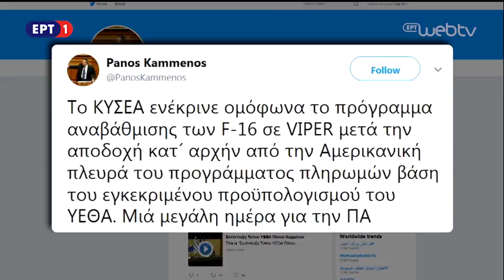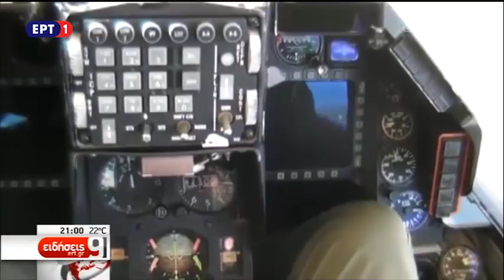ΠΩΣ Αναβαθμίζονται τα 85 F 16 της ΠΑ-Τι προβλέπει η απόφαση του ΚΥΣΕΑ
Από την περασμένη Δευτέρα μετά τη λήξη του Κυβερνητικού Συμβουλίου Εξωτερικών και Άμυνας κι αφού είχε συζητηθεί εκτενώς το θέμα της αναβάθμισης των αεροσκαφών F-16, το πρόβλημα είχε εντοπιστεί στις ετήσιες δόσεις καθώς η αμερικανική πλευρά ζητούσε περίπου 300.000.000 εκ. κατ’ έτος.

Για σχεδόν μια βδομάδα οι συζητήσεις και οι πιέσεις από την ελληνική πλευρά προς την άλλη μεριά του Ατλαντικού ήταν διαρκείς εξηγώντας σε κάθε τόνο πως η χώρα μας δεν ήταν δυνατό να ξεπεράσει τις δημοσιονομικές δεσμεύσεις της που έχει επιβάλει και η Αμερική.

Αυτές οι συζητήσεις έφεραν το θετικό αποτέλεσμα και η αναβάθμιση των F-16 στο πιο σύγχρονο επίπεδό τους, το VIPER, εγκρίθηκε στο έκτακτο ΚΥΣΕΑ.

Στην ανακοίνωση του γραφείου Τύπου από τη γενική γραμματεία του πρωθυπουργού, αναφέρεται πως «κατόπιν ενημέρωσης του υπουργού Εθνικής Άμυνας ότι η Αμερικανική πλευρά έχει καταρχήν αποδεχθεί την αναθεωρημένη ελληνική πρόταση, που λαμβάνει υπόψη τις δημοσιονομικές δεσμεύσεις της χώρας τα επόμενα έτη, το ΚΥΣΕΑ ομοφώνως ενέκρινε την υλοποίηση του προγράμματος αναβάθμισης 85 αεροσκαφών».

Μόλις «κλείδωσε» η αναβάθμιση ο Πάνος Καμμένος μέσω tweeter έγραψε: «Το ΚΥΣΕΑ ενέκρινε ομόφωνα το πρόγραμμα αναβάθμισης των F-16 σε VIPER μετά την αποδοχή κατ´ αρχήν από την Αμερικανική πλευρά του προγράμματος πληρωμών βάση του εγκεκριμένου προϋπολογισμού του ΥΕΘΑ. Μια μεγάλη ημέρα για την ΠΑ».

Υπέρ της αναβάθμισης μέρους του αεροπορικού στόλου των F-16 είχε ταχθεί και η ΝΔ.

«Θα περιμένουμε όλες τις λεπτομέρειες της συμφωνίας για να τοποθετηθούμε αναλυτικά» δήλωσε ο τομεάρχης Άμυνας της ΝΔ, Βασίλης Κικίλιας.

Μ’ ένα αεροσκάφος F-16 κατά τη διαδικασία της απογείωσης και Ελληνική σημαία στο σχόλιό του, ο Αμερικανός Πρεσβευτής χαιρέτισε την απόφαση για την αναβάθμιση των αεροσκαφών.

«Είναι μεγάλη μέρα για την Ελληνική Πολεμική Αεροπορία, το Υπουργείο Άμυνας και τους συμμάχους μας όπως οι Έλληνες. Η αναβάθμιση των F-16 προχωρά μετά την επίσκεψη του πρωθυπουργού Αλέξη Τσίπρα στον Λευκό Οίκο τον περασμένο Οκτώβριο. Συγχαρητήρια υπουργέ, Πάνο Καμμένε και στην ομάδα σου»

Το κόστος του προγράμματος αναβάθμισης των 85 μαχητικών F16 αναμένεται να κοστίσει 1,1 δισ.

Έως το 2021 που η χώρα μας έχει δημοσιονομικές δεσμεύσεις, τα χρήματα που θα δοθούν φτάνουν περίπου τα 450 εκ. δηλαδή για κάθε χρόνο το ποσό της δόσης θα φτάνει κοντά στα 110 εκ.

Η προκαταβολή προς την Αμερική για να ξεκινήσει η διαδικασία είναι πολύ λιγότερα, κοντά στα 40 με 50 εκ.

Πολλές από τις λεπτομέρειες που αφορούν την αναβάθμιση θα έχει τη δυνατότητα να τις συζητήσει με Αμερικανούς αξιωματούχους ο Αρχηγός του Γενικού Επιτελείου Εθνικής Άμυνας Ναύαρχος Ευάγγελος Αποστολάκης ο οποίος τις επόμενες ημέρες θα ταξιδέψει στις Ηνωμένες πολιτείες.

Πως προχωρά η αναβάθμιση των F-16
Σύμφωνα με πληροφορίες τις επόμενες ώρες αναμένεται η τελική υπογραφή ανάμεσα στην Αμερικανική πλευρά και την Γενική διεύθυνση εξοπλισμών του υπουργείου άμυνας.

Στόχος είναι όλα να προχωρήσουν άμεσα και έως τον Αύγουστο το 1ο αεροσκάφος να φεύγει για την Αμερική ώστε να ξεκινήσει η αναβάθμισή του στο επίπεδο VIPER.

Γι’ αυτό το λόγο κλιμάκιο αμερικανών έρχεται άμεσα στη χώρα μας ώστε να επιλέξει το αεροσκάφος μετά από δοκιμές εδάφους που θα γίνουν.

Χρονιά ορόσημο το 2020 όταν αναμένεται να επιστρέψει το αναβαθμισμένο F-16 Viper στην Ελλάδα και τότε θα ξεκινήσει στην ΕΑΒ η αναβάθμιση των υπολοίπων 84άρων αεροσκαφών έως το 2028.

Η Π.Α. χτίζει τη μαχητική ικανότητα του αύριο
Σήμερα η χώρα μας διαθέτει τέσσερις τύπους μαχητικών F-16 πολλά από τα οποία μεταξύ τους δεν μπορούν ν’ ανταλλάξουν πληροφορίες που αφορούν το τακτικό πεδίο.

Η αναβάθμιση αρχικά των 85 αεροσκαφών θα φέρει πίσω αεροσκάφη με το ραντάρ τύπου AESA. Αυτό σημαίνει πως το ραντάρ ηλεκτρονικής σάρωσης δίνει στον ιπτάμενο όλες τις πληροφορίες που χρειάζεται τόσο για επίγειους όσο και για εναέριους στόχους.

Στο νέο πιλοτήριο ο χειριστής θα έχει μπροστά του τη νέα κεντρική οθόνη μεγάλων διαστάσεων με όλες τις πληροφορίες.

Το Link 16 είναι κεφαλαιώδους σημασίας καθώς τα 85 αεροσκάφη θα μπορούν ν’ ανταλλάσουν σημαντικές πληροφορίες μεταξύ τους κι αυτό δίνει τη μεγάλη ισχύ στο αξιόμαχο, κάτι που σήμερα υπάρχει μόνο στ’ αεροσκάφη που βρίσκονται στην αεροπορική βάση του Αράξου.

ΕΞΕΤΑΣΤΙΚΗ, ΣΚΑΝΔΑΛΑ,ΥΓΕΙΑ, ΘΑΝΑΣΗΣ ΠΑΠΑΧΡΙΣΤΟΠΟΥΛΟΣ, ΣΟΥΡΛΑΣ,ΝΙΚΟΣ ΝΙΚΟΛΟΠΟΥΛΟΣ,ΒΟΥΛΗ,ΔΙΚΑΙΟΣΥΝΗ,ΣΚΑΝΔΑΛΟ,ΑΝΔΡΕΑΣ ΛΟΒΕΡΔΟΣ,ΑΔΩΝΙΣ ΓΕΩΡΓΙΑΔΗΣ,NOVARTIS, ΚΑΘΑΡΗ ΔΥΝΑΜΗ,
LeLo CaNa,ΠΑΝΟΣ ΚΑΜΜΕΝΟΣ,ΑΛΕΞΗΣ ΤΣΙΠΡΑΣ,ΠΡΟΚΟΠΗΣ ΠΑΥΛΟΠΟΥΛΟΣ,ΚΟΥΛΗΣ,ΚΥΡΙΑΚΟΣ ΜΗΤΣΟΤΑΚΗΣ,Yunanistan Savunma Bakanı Panos Kammenos,F-16E/F,F-16E,F-16V, VIPER,GREECE,GREEK AIR FORCE,